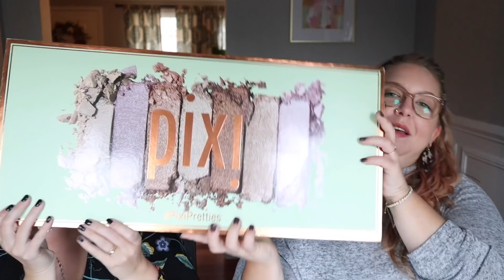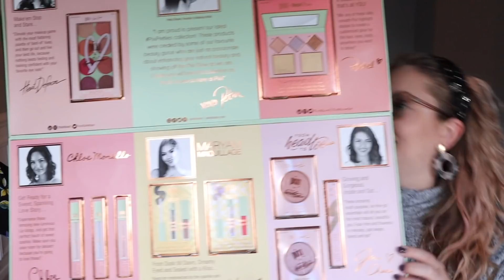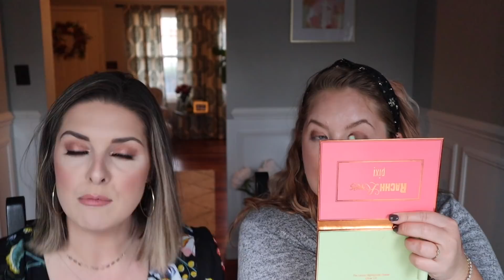PR Unboxing | Lancome, Illume, Pixi & More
Sharing recent PR packages with you (makeup, candles, games). Thank you to Octoly, Lancôme, Illume, Bananagrams, and Pixi for sending us these products. As always, we only share our honest reviews.

Illume Woodfire Candle (We received this product complimentary from Illume.
Lancôme Visionnaire Sleeping Night Mask (We received this product complimentary from Lancôme)
Pixi Lip Icing (Chloe Morello)
Pixi Eye Heart Palette (Heart Defensor)
Pixi Lit Kit (Maryam NYC)
Pixi The Layers Highlighting Kit (RachhLoves)
Pixi Glow-y Powder (From Head To Toe)
Pixi Endless Shade Stick
Buxom Full Force Lipstick (Goddess)